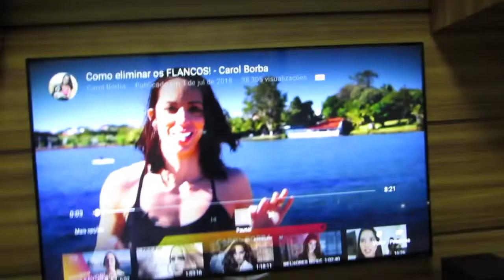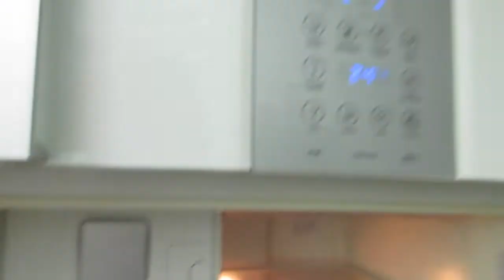Meu final de semana 20/07/18